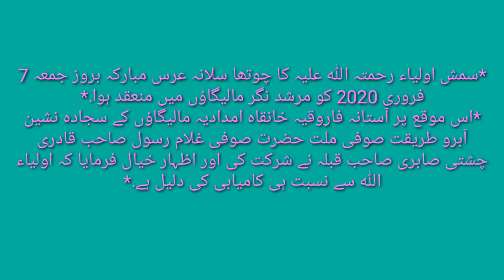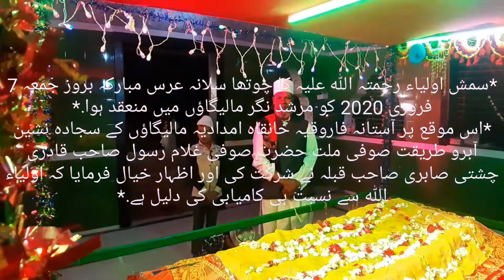*سمش اولیاء کا چوتھا سلانہ عرس مبارکہ مالیگاؤں#Sumsu oliya uruss mubarak 2020 malegaon